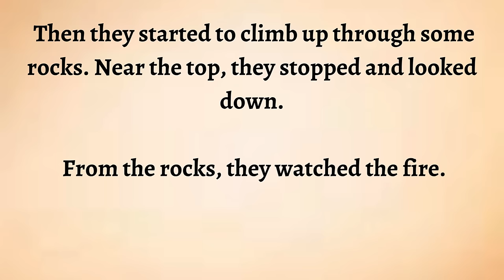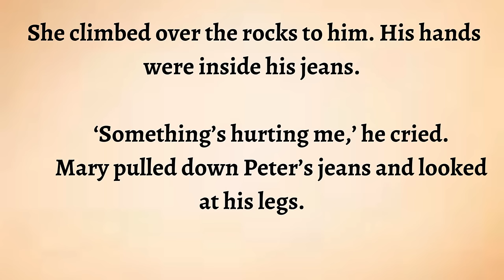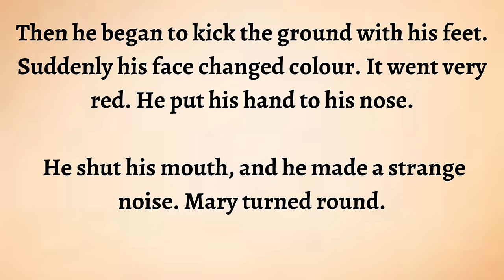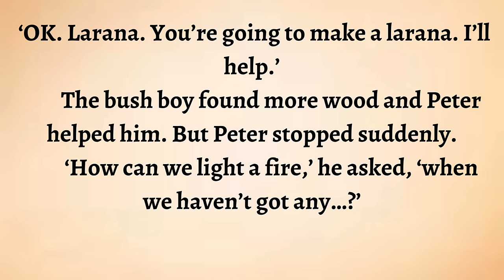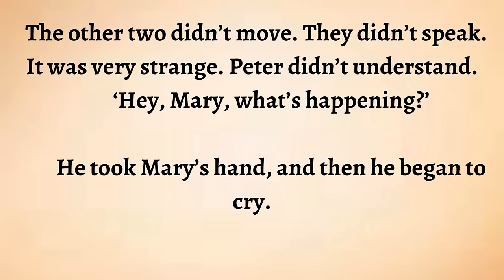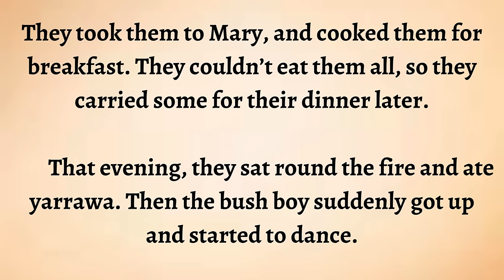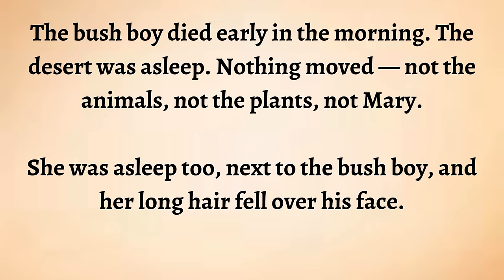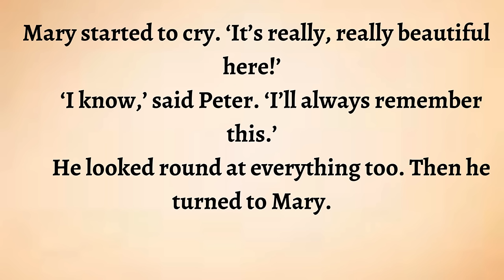Learn English through Story - Level 6 || English Podcast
The bush boy walked alone. He was on his walkabout. He had to live in the desert alone for six months. He had to find food and water. He had to kill animals, and find fruit on the trees.

          In Australia, when an Aboriginal man-child is sixteen, his tribe sends him out into the Australian bush. A lot of the bush is desert. The bush boy has to live there alone for months. The Aboriginals call this time ‘walkabout’.

          This is the story of an Aboriginal boy’s walkabout, but it is also the story of two American children. Mary and Peter are lost in the Australian desert after an aeroplane crash. Their uncle is waiting for them in Adelaide, a long way away. The desert is a strange world for the children. They come from a city, and everything is different there. When they meet the bush boy, he teaches them about the desert. But the desert isn’t their only problem — there are other problems too. They are having strange feelings. Why is Mary afraid of the bush boy? And why does the bush boy begin to feel sad? There are many questions, but no easy answers. It’s a difficult, dangerous journey for the three children. They learn about the desert, but they learn more about life. And death is never very far away…

          James Vance Marshall (Donald Payne) wrote Walkabout, his most well-known book, in 1959. Marshall is the writer of many other books too. You can read them in fifteen different languages, and three are now films. Nicholas Roeg made a famous film of Walkabout in 1971. Marshall lives in Surrey, England, and has four sons and one daughter.

Chapters:
00:00 Chapter one , Lost in the Australian Bush
15:35 Chapter two , A Meeting with a Bush Boy
24:20 Chapter three , Life in the Bush
41:30 Chapter four , The End of the Walkabout
59:22 Chapter five , Out of the Bush